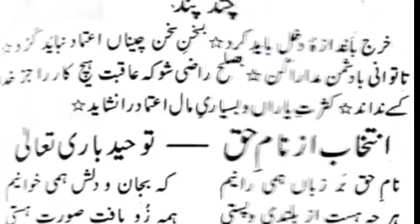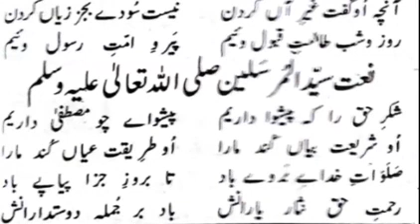Farsikipahli || فارسی کی پہلی 28 || Molana Gulam Nabi fareedi || Faridi Network || Online Darse Niz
خیرکم من تعلم القرآن و علمہ
درس نظامی پڑھنے کے لیے ہمارے چینل سے جڑے رہیں
داخلہ کے لیے رابطہ کریں
इस्लामिक तालीम हासिल करने के लिए सम्पर्क करें
कुरान पढ़ना सीखिए
नमाज़ सीखिए
दीनी मसाइल सीखिए
Arabi
Farsi
Urdu
English
Seekhen